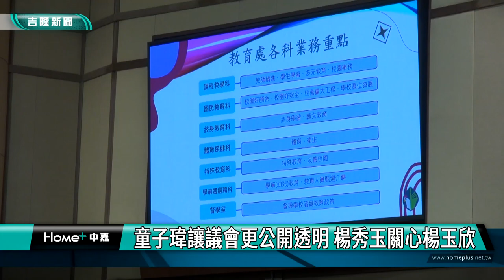基隆|童子瑋|楊秀玉|楊玉欣|基隆市議會|公開透明|童子瑋讓議會更公開透明 楊秀玉關心楊玉欣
童子瑋讓議會更公開透明 楊秀玉關心楊玉欣

(中嘉吉隆新聞記者吳俊松/基隆報導)基隆市議會第20屆第1､2次臨時會正式開議，議長童子瑋首次主持，也強調持續補強各項設施，誓言要讓議會議事運作更公開透明，而開議前，副議長楊秀玉則是特地關心行動不方便，必須坐在輪椅上備詢的社會處長楊玉欣的情況！

開議前，同樣身為女性的基隆市議會副議長楊秀玉特地到議事廳關心社會處長楊玉欣，特別了解為楊玉欣擴大調整的官員席是否更加方便？也非常佩服楊玉欣不僅是生命鬥士，更是一位有同理心和善心的官員，感謝她來基隆市服務！

社會處長楊玉欣也非常感謝議長童子瑋和副議長楊秀玉以及其他議員們的關心，相信在市政府和市議會共同努力下一定可以讓基隆成為更有愛的城市！

隨後基隆市議會第20屆第1､2次臨時會正式開議，議長童子瑋首次親自主持，開宗明義強調，請市政府聽取市議員的建議，謀求最大福祉，精進市政建設，也會持續補強各項設施，誓言要讓議會議事運作更公開透明！

而市議會也特別安排第一天的主要議程就是請市長謝國樑介紹市政府各局處官員之外，也分配給每位局處首長每人六分鐘的時間，自我介紹包括學經歷以及對統掌自己局處業務的未來展望和推動進展的目標，希望讓市議員們也更加了解市政府各局處要如何在市長領導下，共同幫基隆打造成為最有愛的城市！